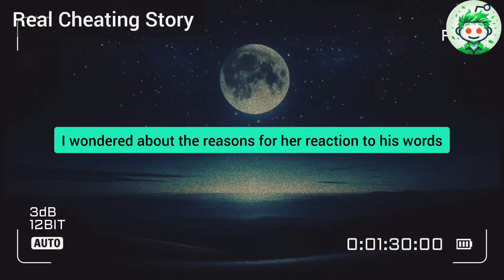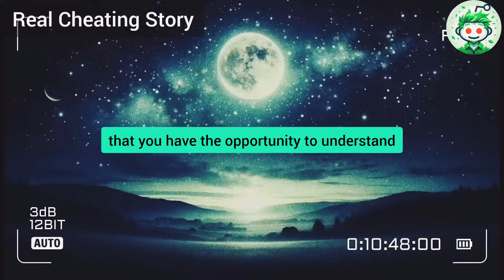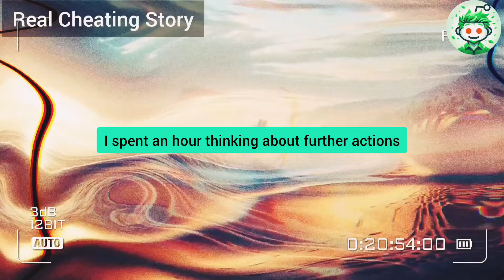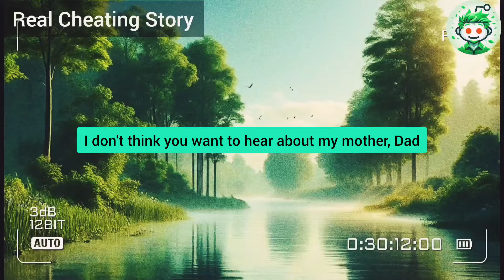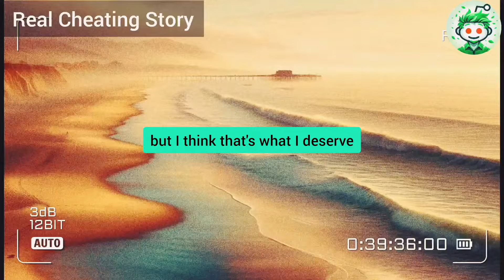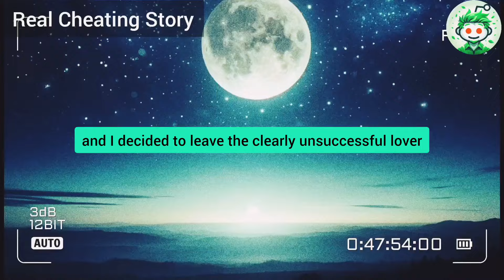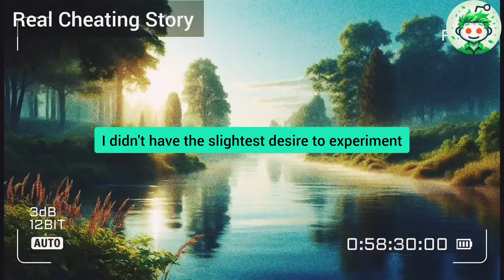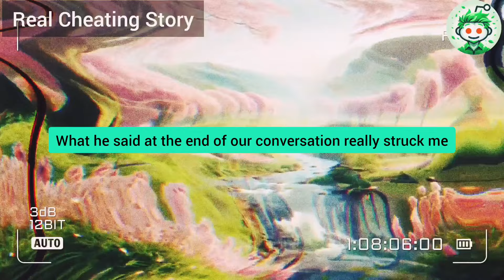I Calmly Watched Without Revealing Myself As My Cheating Wife Entertained Herself With My Best Frien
If you are the author of one of the stories and do not want it to be published on our channel, please contact us: I calmly watched without revealing myself as my cheating wife entertained herself with my best friend in our bed. After their intimacy, she said, "This Saturday, my hubby is going fishing, and we can invite a couple more friends and have a great time." I quietly left the house and arranged a ruthless revenge for them.